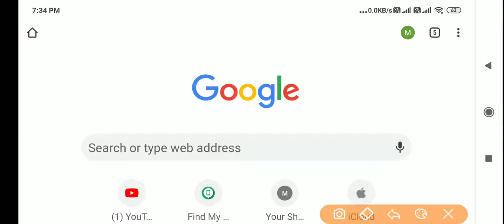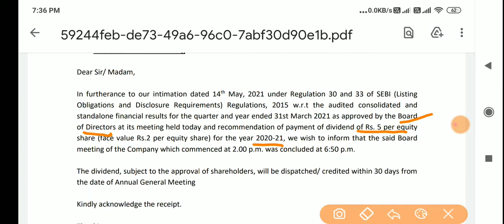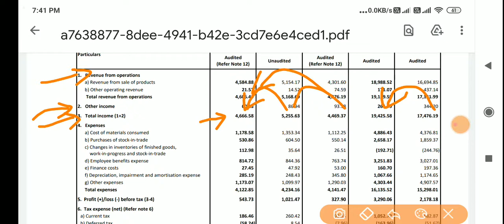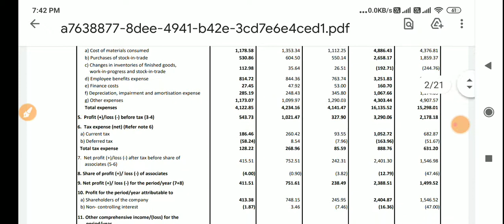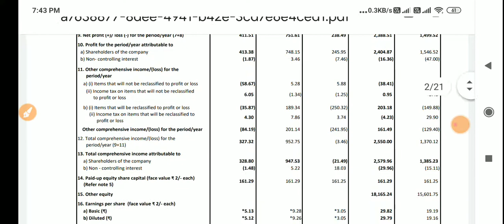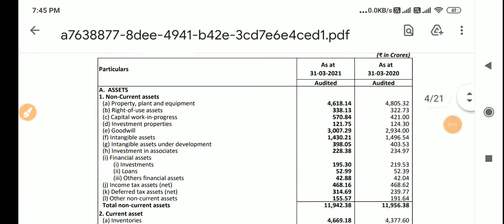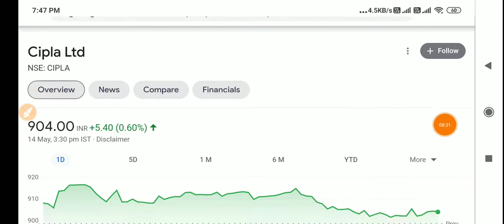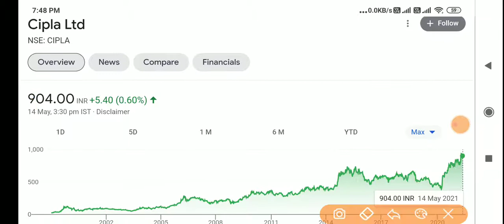Cipla Q4 RESULTS 2021 | Cipla DIVIDEND